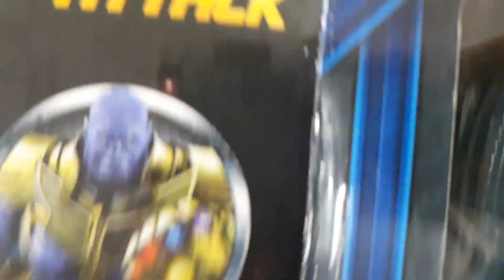Mainan Shoot Gun Avengers Hero Attack Ada Topeng Dan Captain Amerika